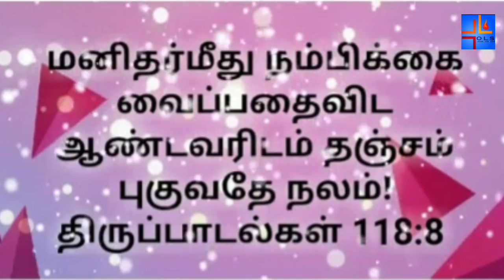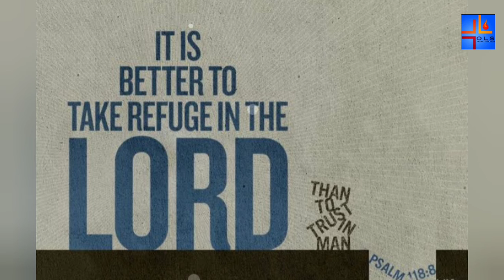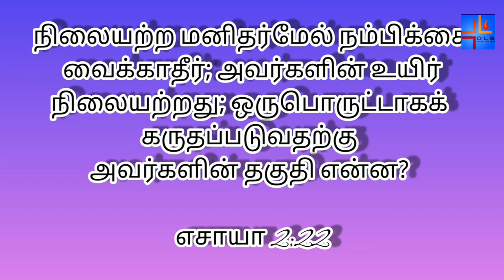11-07-2020 | MORNING DEW | காலை பனித்துளி